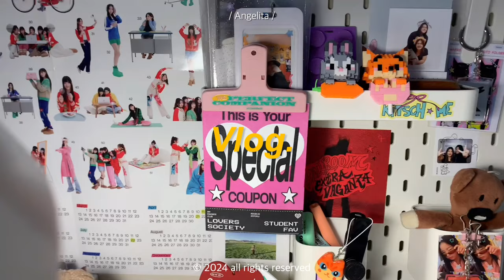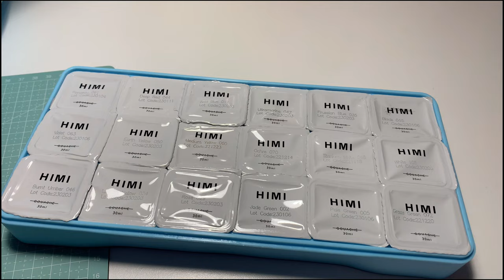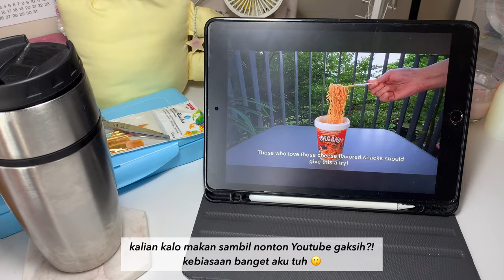a day in my life ep. 15: Make clay charms for the first time 🐈🥕⭐️ using air dry clay!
Hello there! ✨

Filmed with IPhone XR and edited using VLL